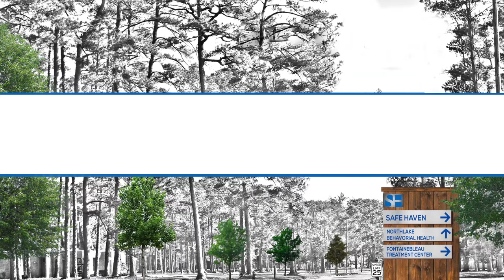Safe Haven Press Conference Short James Carroll